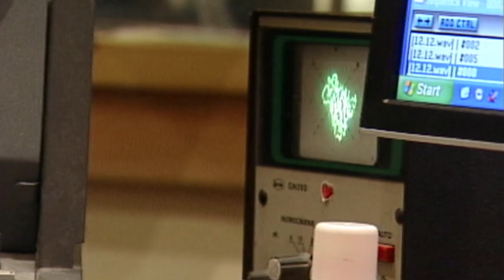"Portret subiektywny" odc. 9 - Marianna Dufek rozmawia z muzykiem Józefem Skrzekiem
Polski multiinstrumentalista, wokalista  i kompozytor. Urodził się 2 lipca 1948 w Siemianowicach Śląskich.
Ukończył średnią Szkołę Muzyczną w Katowicach. Współpracował  z grupą Breakout. Założył zespół Silesian Blues Band, w którym poza nim grali Apostolis Anthimos (gitara) i Jerzy Piotrowski (perkusja).
W latach 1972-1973 trzej muzycy współpracowali z Czesławem Niemenem, Helmutem Nadolskim i Andrzejem Przybielskim pod nazwą Grupa Niemen.
W 1974 reaktywował zespół Silesian Blues Band, który został przemianowany na SBB.
W 1980 grupa rozpadła się, a Józef Skrzek rozpoczął karierę solową.
Przez następne lata zajmował się tworzeniem muzyki teatralnej i kościelnej, jednak co jakiś czas łączył się z muzykami tworząc na krótko zespoły.
Często współpracuje z reżyserem Lechem Majewskim, z którym stworzył utwory muzyczne do filmów Majewskiego: „Pokój saren”, „Wojaczek”, „Angelus” oraz „Młyn i krzyż”.
W 2013 roku został laureatem złotego Fryderyka za całokształt osiągnięć artystycznych.
Partnerem programu jest Górnośląsko-Zagłębiowska Metropolia.
Zdjęcia zrealizowano we wnętrzach Fabryka Porcelany w Katowicach.